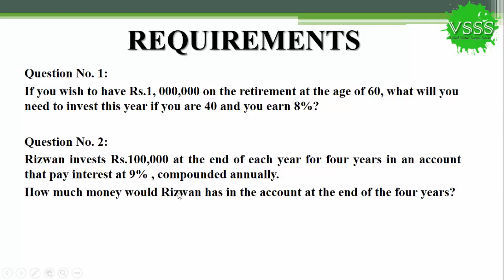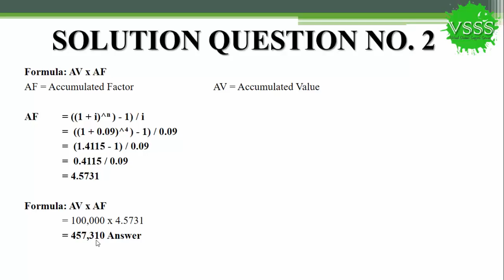SOLUTION GDB No. 1 (MTH302 - Business Mathematics & Statistics) Fall 2018